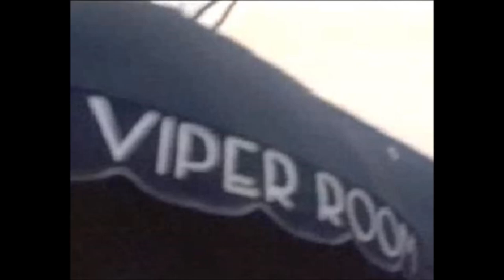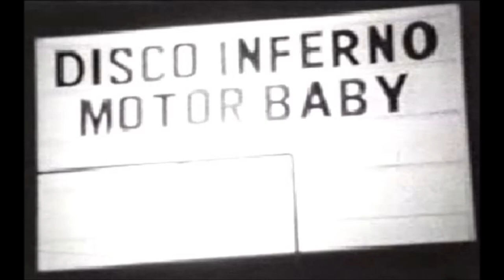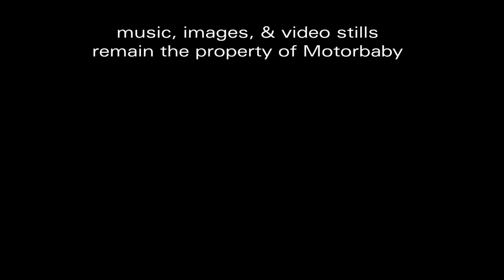Motorbaby: "Silent Night" (fan-made video)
Sharon Middendorf and her band rock this Christmas classic.  I was shocked not to be able to find a version on YouTube, so I taught myself how to make a video in order to right this wrong.

This is a fan-made video for non-commercial use. Motorbaby retains all rights to the music, photos, and video stills.